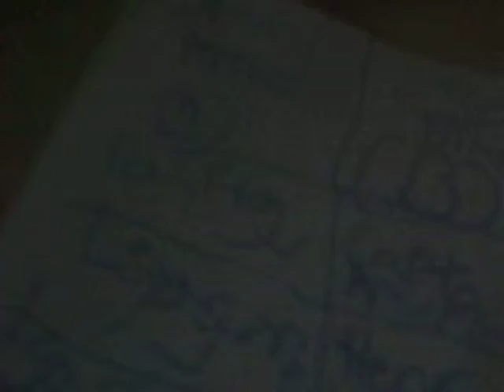Total Drama Excitment Episode 1 Part 1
This is my creation of Total Drama.
Season 5!